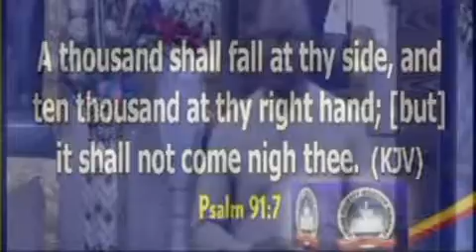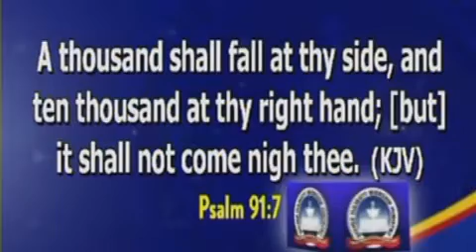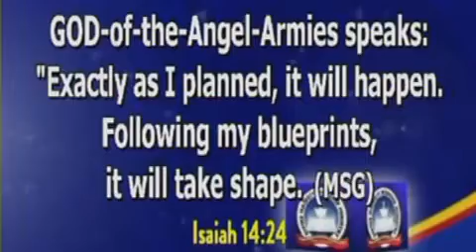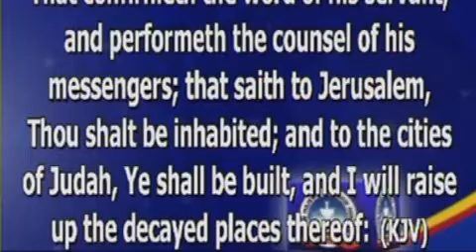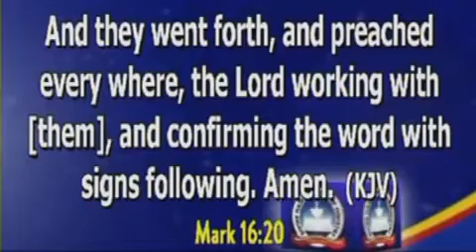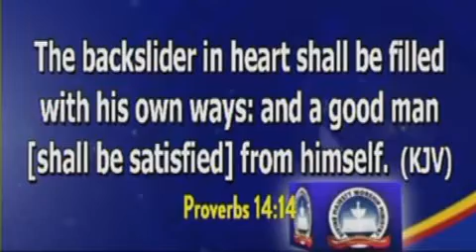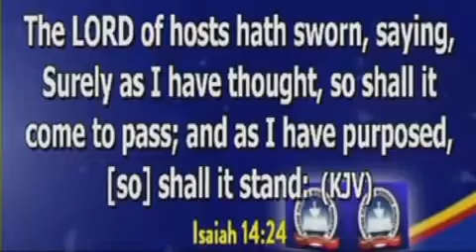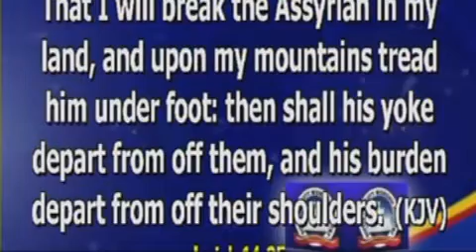SUNDAY SERVICE 23RD AUG 2020